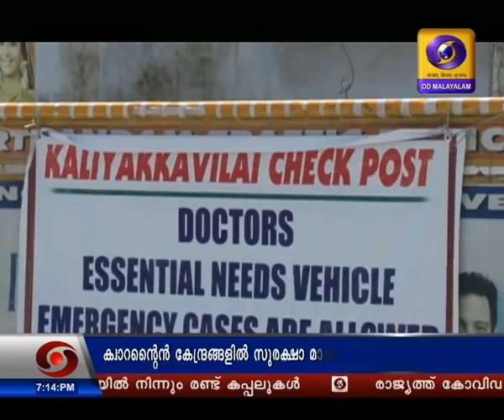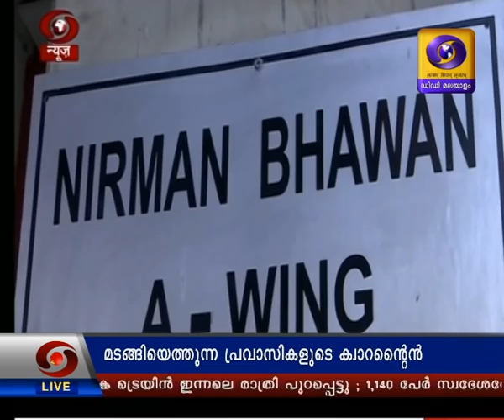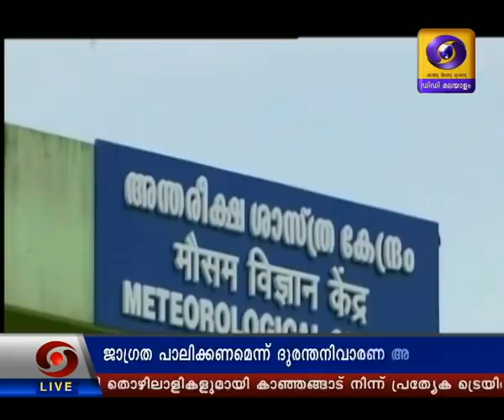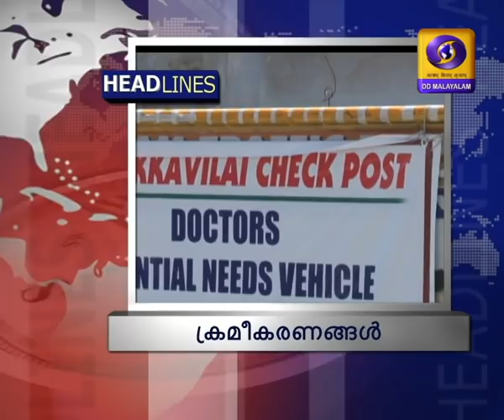News Bulletin I @7:00 PM 8-05-2020| Doordarshan Evening News@7:00PM News 08-05-2020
സായാഹ്‌ന വാർത്തകൾ @7:00 PM 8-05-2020| Doordarshan Evening News@7:00PM News 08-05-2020